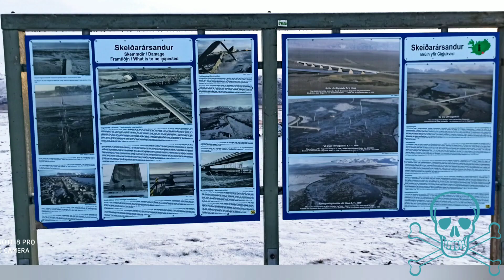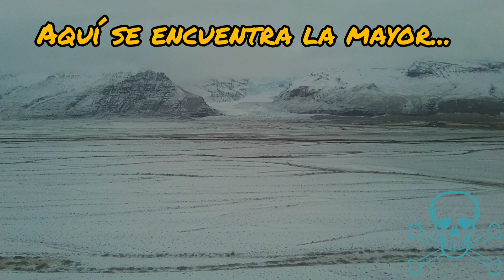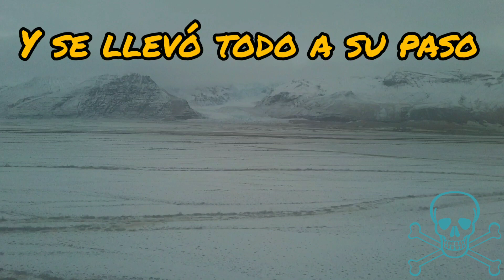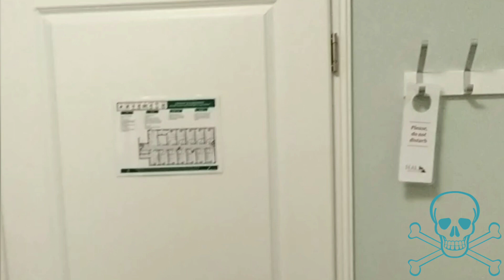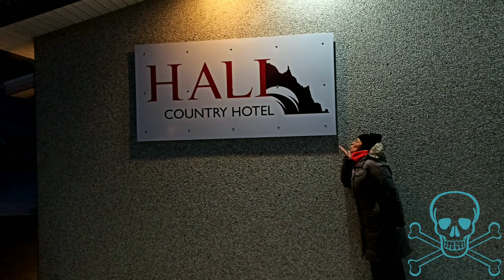QUE VER EN ISLANDIA, 12 DIAS en INVIERNO, Video en ESPAÑOL, DIA 4 Vatnajokull-Jokusarlon-Hofn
En nuestro cuarto capítulo te vamos a mostrar un día con muchos sitios de interés, salimos de Kirkjubaejaeklaustur de camino hacia Hofn, encontraréis glaciares, cataratas de juego de tronos Svartifoss, pasando por uno de los sitios más increíbles que puedas ver la tierra Jokusarlon, todo un día repleto de emociones que te dejaran sin palabras, para acabar en Hofn en un sitio increíble.
Imágenes grabadas con móvil! Xiaomi 8 Pro, Xiaomi Litte 8 y Fimi A3 dron, impresionantes imágenes.

Agradecimiento artistas musicales:

Canción 1°
Cancion cedida por Youtube para solucionar problemas con artista anterior y reclamaciones sin sentido a pesar de poner todo lo necesario en mi descripcion y no ceder a la impugnacion.